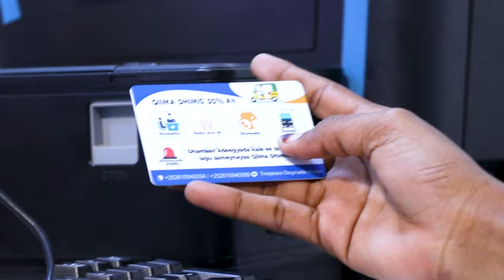Dhacdadii Hubka ee Caabudwaaq kadib muxuu noqon doonaa go'aanka Golaha amaanka ee QM?